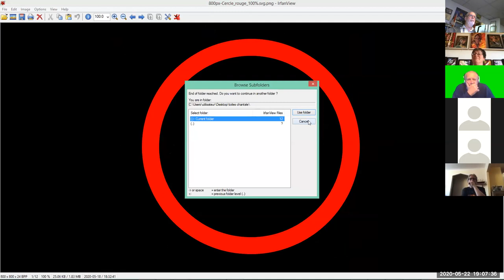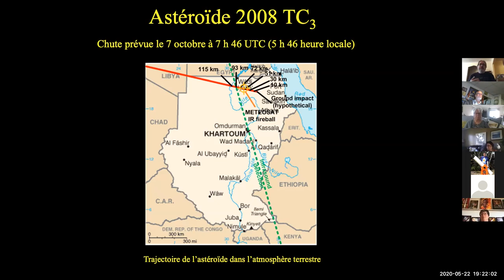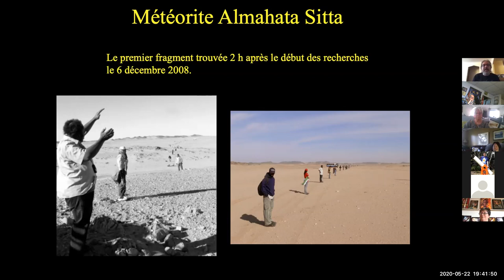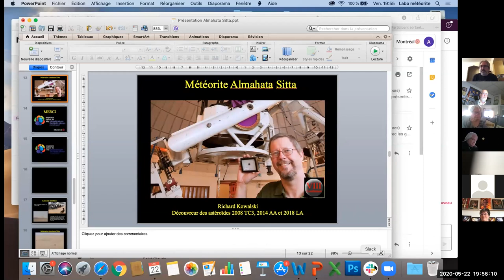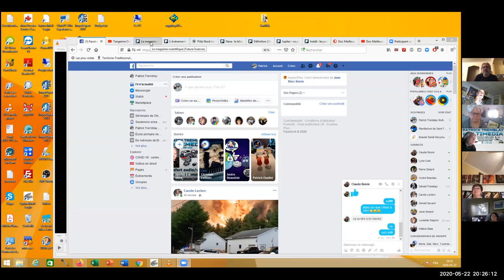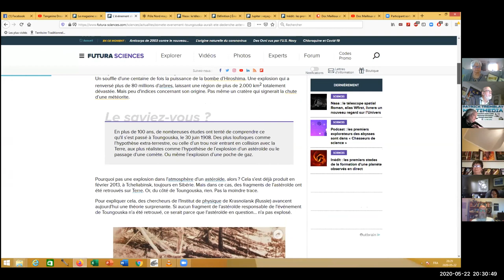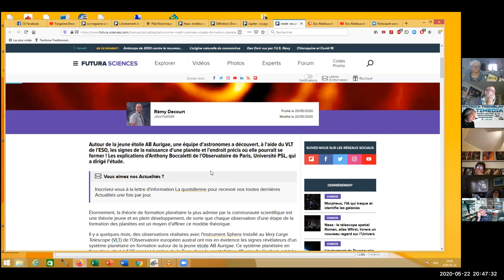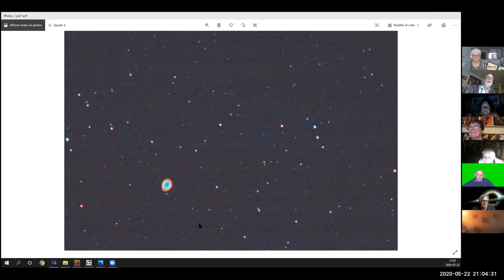Réunion virtuelle club Astronomie les Boréalides (8)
Huitième réunion virtuelle du club d'Astronomie les Boréalides de saint félicien
conférencier André GrandChamp astronome du planétarium de Montréal Rio Tinto